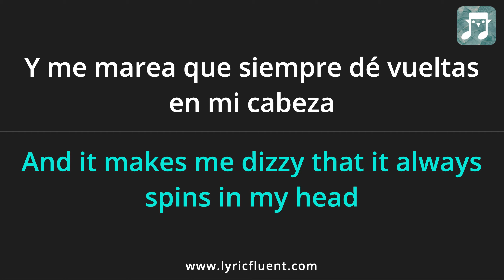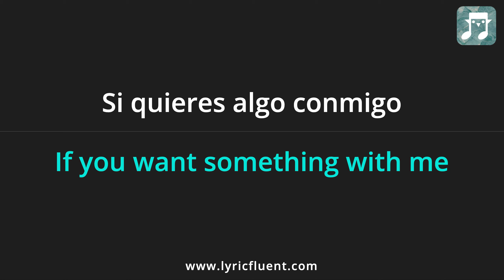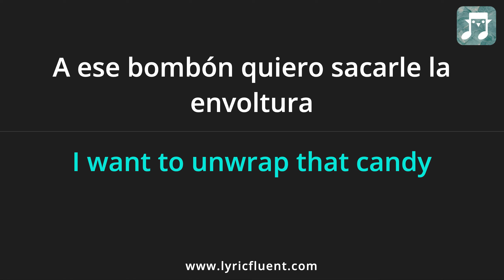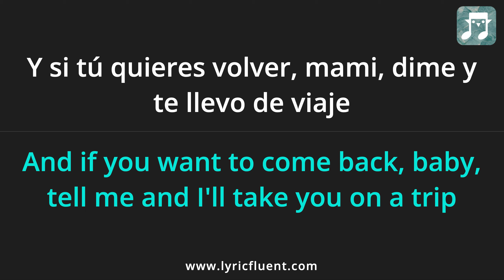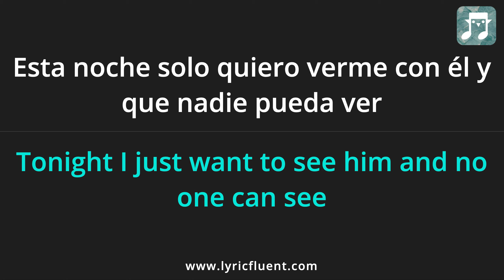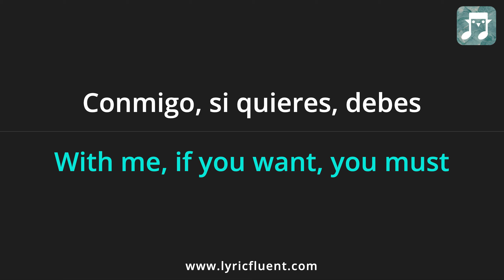Aitana - Quieres Lyrics English Translation - ft Emilia, Ptazeta - Spanish and English Dual Lyrics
Or go directly to playing games based on this song on the web